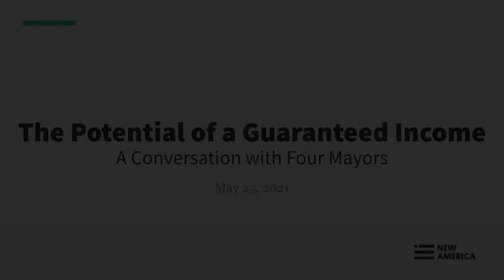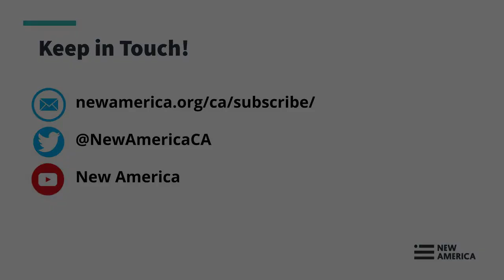The Potential of a Guaranteed Income: A Conversation with Four Mayors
Mayor Lauren Poe, @laurenbpoe
Gainesville, FL

Mayor Libby Schaaf, @LibbySchaaf
Oakland, CA

Mayor Sumbul Siddiqui, @MayorSiddiqui
Cambridge, MA

MODERATOR:

Autumn McDonald, @Autumn_McDo
Senior Fellow & Head of New America CA